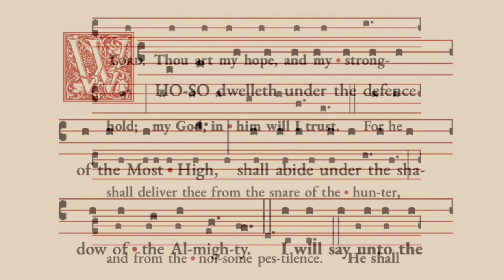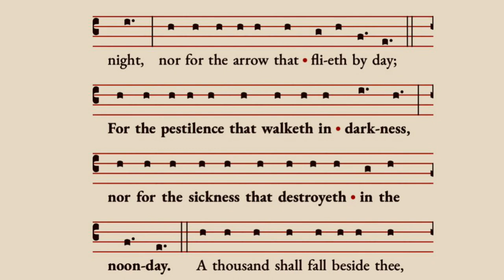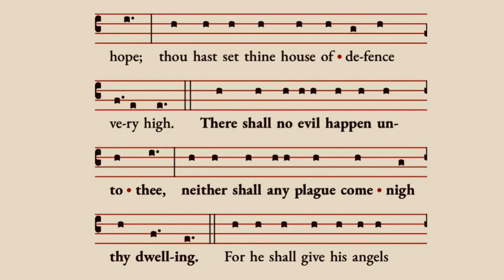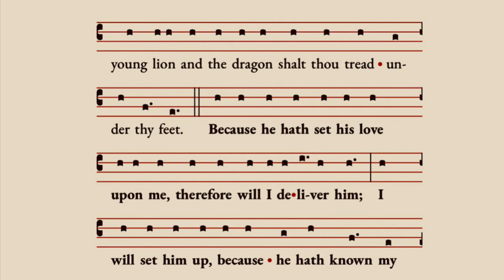Psalm 91 - Whoso Dwelleth under the Defence - sung to plainchant - Daniel Roberts | Organist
Psalm 91 - Whoso Dwelleth under the Defence of the Most High - Sung to tone 8 with plainsong score.

1. Whoso dwelleth under the defence of the Most High, shall abide under the shadow of the Almighty.

2. I will say unto the Lord, Thou art my hope, and my strong hold; my God, in him will I trust.

3. For he shall deliver thee from the snare of the hunter, and from the noisome pestilence.

4. He shall defend thee under his wings, and thou shalt be safe under his feathers; his faithfulness and truth shall be thy shield and buckler.

5. Thou shalt not be afraid for any terror by night, nor for the arrow that flieth by day;

6. For the pestilence that walketh in darkness, nor for the sickness that destroyeth in the noon-day.

7. A thousand shall fall beside thee, and ten thousand at thy right hand; but it shall not come nigh thee.

8. Yea, with thine eyes shalt thou behold, and see the reward of the ungodly.

9. For thou, Lord, art my hope; thou hast set thine house of defence very high.

10. There shall no evil happen unto thee, neither shall any plague come nigh thy dwelling.

11. For he shall give his angels charge over thee, to keep thee in all thy ways.

12. They shall bear thee in their hands, that thou hurt not thy foot against a stone.

13. Thou shalt go upon the lion and adder: the young lion and the dragon shalt thou tread under thy feet.

14. Because he hath set his love upon me, therefore will I deliver him; I will set him up, because he hath known my Name.

15. He shall call upon me, and I will hear him; yea, I am with him in trouble; I will deliver him, and bring him to honour.

16. With long life will I satisfy him, and show him my salvation.

Glory be to the Father and to the Son and to the Holy Ghost. As it was in the beginning, is now and ever shall be, world without end. Amen.

Recorded in St. Michael’s, Wigan